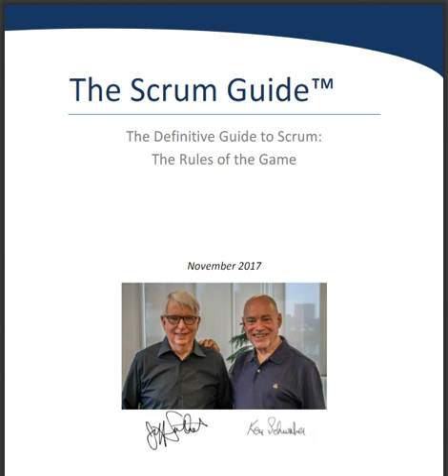Official Scrum Guide (2017) - Read Out Loud